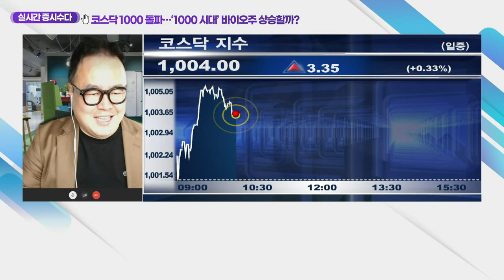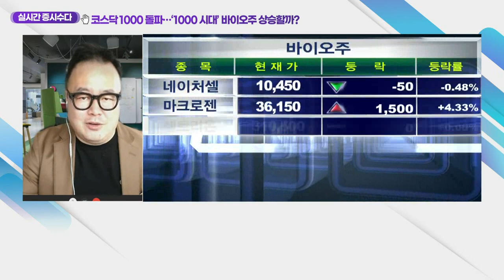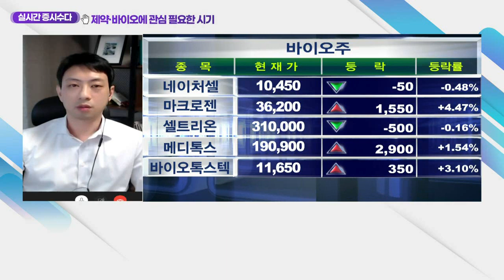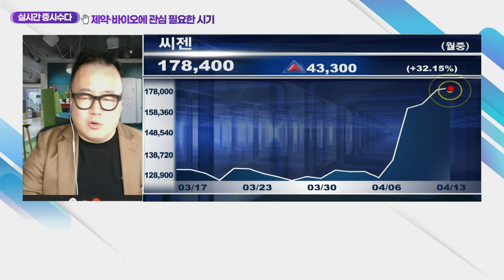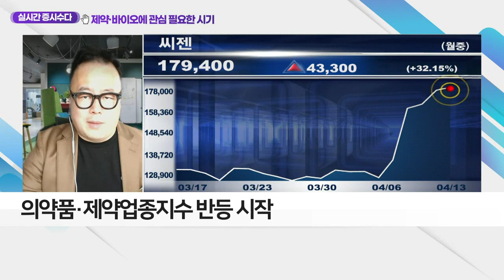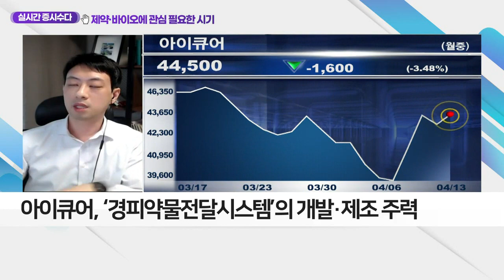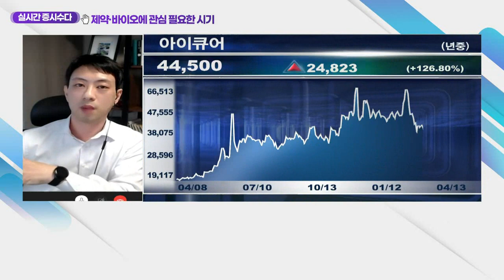제약·바이오에 관심 필요한 시기... 美 암학회 시작으로 하반기 다양한 이슈_클럽하우스 (20210413)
- 美 암학회 시작으로 하반기 다양한 이슈 존재
- 의약품·제약업종지수 반등 시작
- 모든 종목보다는 모멘텀 있는 기업에 관심!
- 아이큐어, ‘경피약물전달시스템’의 개발·제조 주력
- '도네패질‘ 치매 패치 특허 및 3상 결과보고서 수령
- 세계 최초 ‘도네패질’ 패치 상업화 가능성